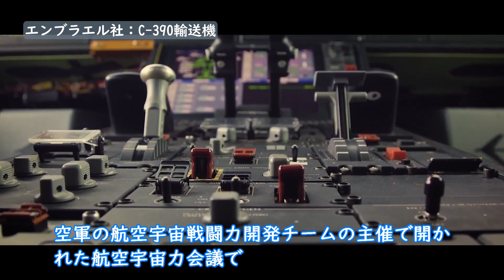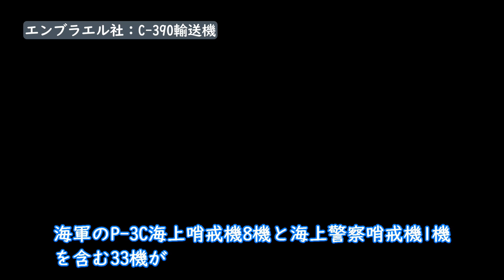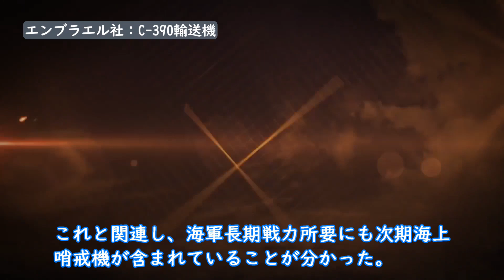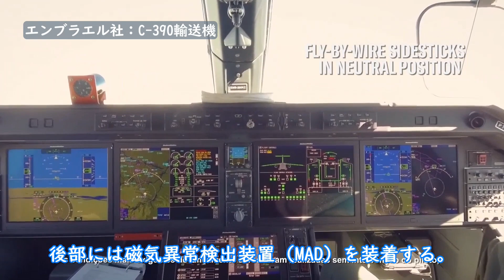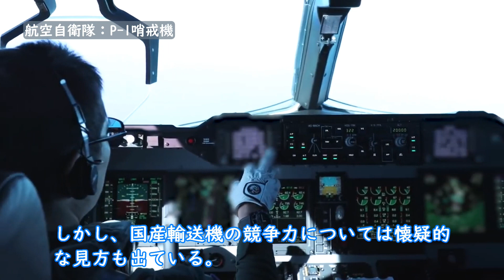韓国型輸送機の開発始動、海上哨戒機・空中給油機・ガンシップに発展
エンブラエル
C-390
空中給油機
韓国航空宇宙産業（KAI）
航空自衛隊
C-2輸送機
海上自衛隊
P-1哨戒機
韓国空軍
FA-50軽攻撃機
タウルス対地ミサイル
空軍2号機

Republic of Korea Ministry of National Defense(ROKMND)